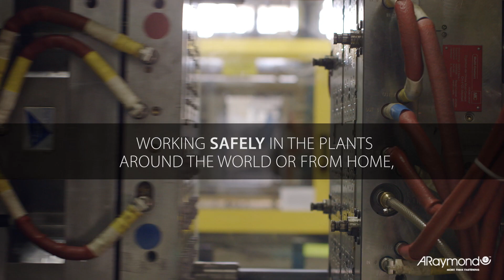Hello from ARaymond June2020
Hello from us at ARaymond. Lately, things have been trying for everyone.
We just wanted to say hello and hope that you are all doing well, and let you know that we are here, working safely in the plants around the world or from home, ready to serve you with the right product for the right timing.
Looking forward to hearing from you again soon!